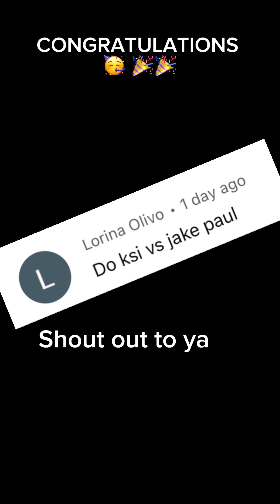Shout out to…